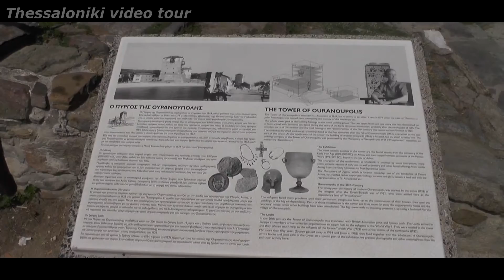Ouranoupoli Halkidiki / Ουρανούπολη Χαλκιδική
EN: Distance from Thessaloniki : 120 km
Police Outpost : 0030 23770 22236
Port Authorities : 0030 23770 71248
Local Municipal Office 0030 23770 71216

Ouranoupolis Information
On the top of the Mount Athos peninsula and at a distance of 120km away from the airport of Thessalonica lies Ouranoupolis, the Gate of Mount Athos. Ouranoupolis is a divine landscape, combining mountainous and sea beauties, promising unforgettable holidays, especially for the travelers seeking the relaxation, away from the stress of the town. The village seems to be a serene portrait which welcomes the pilgrims and prepares them for their spiritual journey to Mount Athos. Besides that Ouranoupolis means in Greek, the city of the heaven, the city who drives you up to heaven... Its visitors are welcomed by the Tower of Andronikos, the “alert protector” of the city for centuries, built in 1344 by the monastery Vatopediou as a protection from the pirates. In front of the tower lies the port, the gate of Mount Athos, where either the ferry boats travel to the monasteries or cruise around the peninsula at a distance of 500m from the beach. In Ouranoupolis the visitors apart from the hospitality and the friendly spirit of the residents, have the unique chance to savor fresh fish caught in the Mount Athos Golf in traditional fish taverns, to relax in pleasant cafes or bars drinking cocktails on the beach watching the sunset. During the day the activities give unique opportunities for swimming or fishing at exotic beaches across Ouranoupolis, on the small isles, which can be visited either by small fishing boats or small speedboats. There are ferry boats which daily set off from the harbor for the Mount Athos cruise. Diving, sea sports, cars and motorbikes for rent are being at the disposal of the visitors. Ouranoupolis is surrounded by a wonderful forest which is being offered for walks and exploration, viewing to the village and Mount Athos. Inevitably Ouranoupolis is the last stop for all pilgrims who wish to visit Mount Athos since they have to collect early in the morning the Diamonitirio, a written authorization and the ticket for the ferry boat.
GR: Χιλιομετρική Απόσταση απο Θεσσαλονίκη : 120 km
Λιμενικός Σταθμός Ουρανούπολης : 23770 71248
Δημοτικό Διαμέρισμα Ουρανούπολης : 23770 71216
Κάτοικοι : 960. H Ουρανούπολη είναι το κατώφλι του Άθω. Είναι ο τελευταίος κοσμικός τόπος στον οποίο φθάνει ο επισκέπτης που σκοπεύει να επισκεφθεί τη μοναστική πολιτεία. Καθημερινά από το μικρό λιμάνι στη σκιά του Πύργου ξεκινούν τα καράβια στα οποία επιβιβάζονται οι προσκυνητές (αφού προηγουμένως εφοδιαστούν από το «γραφείο προσκυνητών» τη σχετική άδεια) για να φθάσουν στο επίνειο του Αγίου Όρους, τη Δάφνη.